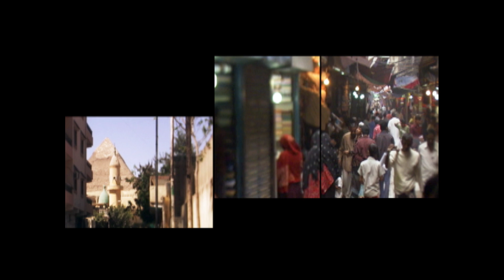MOOC | Jeffrey Sachs - The Age of Sustainable Development | Lecture 1, Chapter 1